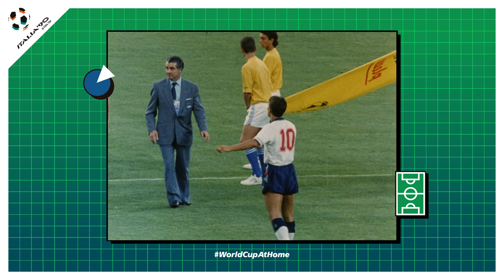Klinsmann v Lineker | Rival Rewind | 1990 FIFA World Cup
Thirty years after facing each other for a place in the 1990 FIFA World Cup Final, Jurgen Klinsmann and Gary Lineker will be catching up to relive that extraordinary semi-final in Turin which produced contrasting emotions for the pair.